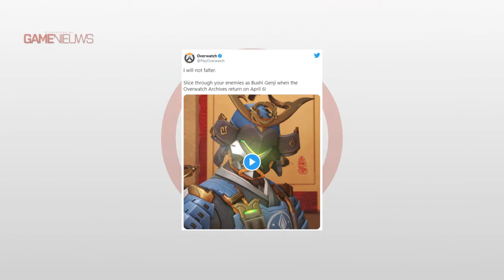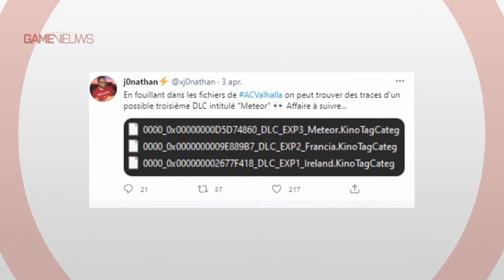GTA naar Gamepass! Apex Legends S9 en 3e DLC voor Valhalla?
LEES VOOR MEER INFO (REGELS & DONATIES):
LID worden kan vanaf 99 cent! Handig voor de leden only streams
Bij minimaal 10 euro komt het in beeld (text)

*Regels
Niet spammen en CAPSLOCK gebruiken
Blijf respectvol. Geen discriminatie/racisme
Moderators zijn de baas en vraag niet om mod.  Wij hebben er genoeg.

5% van jouw uitgave is ten gunste van mij!

Speciale dank:
(Bijgewerkt 01-04-21)

Tijn Bos: Platinum 41 maanden
Dominic Blankenzee: Silver 27 maanden
Edd just Edd: Silver 24 maanden
AlwaysNick: Silver 22 maanden
Geitenmix: Bronze 11 maanden
Dubbeljoe: Silver 8 maanden
Shadyboy05: Bronze 7 maanden
Sprunkie: Bronze 5 maanden
Christiena: Bronze 4 maanden
Cindy Aangenaam: Iron 4 maanden
Ewoud: Iron 4 maanden
Indestemming:  Bronze 4 maanden
Iliyas on GTA: Iron 3 maanden
Camille: Iron 3 maanden
Damian: Iron 3 maanden
Firgun: Iron 3 maanden
Manuel Fernandez: iron 3 maanden
Niels Visser: Bronze 3 maanden
Sebas: Iron 3 maanden
Koert Butter: Iron 2 maanden
Stefan Dungen: Iron 2 maanden
Tazz: Iron 2 maanden
neoc87: Iron 2 maanden
Johnny Grinwis: Iron 2 maanden
Anko: Iron 2 maanden
Alexander van Braak: Silver 2 maanden
Young Miracle: Iron 2 maanden
(R6S) Nick: Silver 1 maand
Gedinne Snoeijers: Iron 1 maand
Jos: Iron 1 maand
Wesleyfside cb6: Iron 1 maand
Dduayne: Iron 1 maand
Guusiegames: Iron *Nieuw*
Jan Schouten: Iron *Nieuw*
Puffer: Iron *Nieuw*
Mike's Content: Iron *Nieuw*
Mik e: Iron *Nieuw*
Ches17: Silver *Nieuw*

Donaties 2021:
Bijgewerkt tot en met 01-04-21
(top10)

1. Tijn Bos € 457,55
2. Jordy Nawidjaja € 133,95
3. Ches17 € 83,-
4. Luc en Hoop € 35,-
5. Navdong: € 16,-
6. Greentree: € 15,-
7. Christiena  € 15-
7. Greentree € 15,-
9. Alexander: € 14,-
10. Dominic Blankenzee € 13,-

Donaties 2020:
Top5 (bijgewerkt 01-01-21)

1. Tijn Bos: € 766,29
2. Dominic € 247,60
3. Game2Gos: € 200,-
4. Baklap € 81,80
5. NielsVisser511 € 79,66